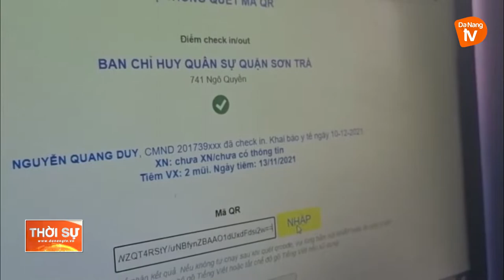QUẬN SƠN TRÀ TỔ CHỨC KHÁM TUYỂN NGHĨA VỤ QUÂN SỰ NĂM 2022